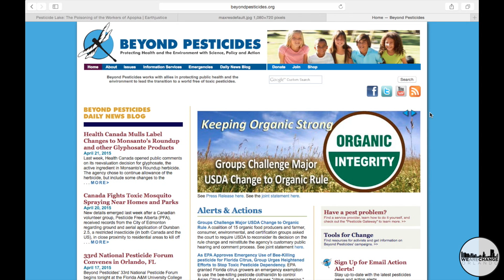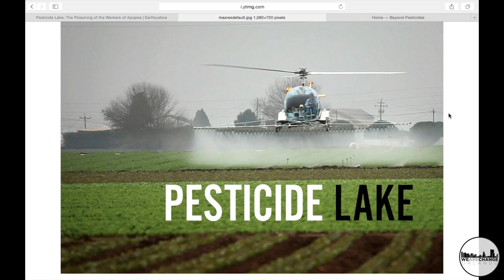Pesticides and hermaphrodite alligators in Lake Apopka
Dr Louis Guillette explains his findings in Lake Apopka. During the mid-late 80's he began studying the reproductive biology of alligators in various Florida lakes. What he found in Lake Apopka included low birth rates and endocrine problems in alligators. By 1998 a chemical cocktail of pesticides used over many years made Lake Apopka one of the most toxic lakes in the US. From farmworkers developing various health problems including cancer to hermaphrodite alligators, Lake Apopka is no longer the premier fishing lake it once was known for. It is now referred to as "Pesticide Lake".